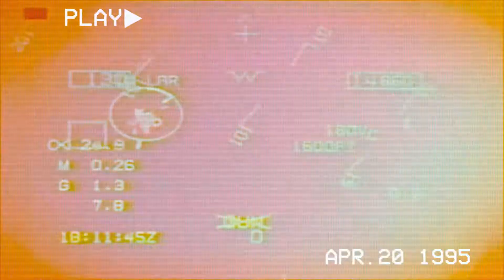Ace Combat Zero Intro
Just a one and done Ace  Combat Zero tribute/alternate intro.